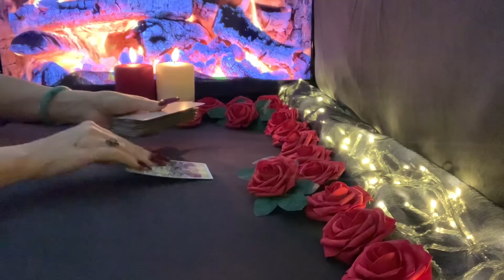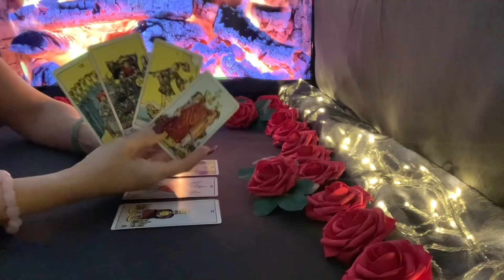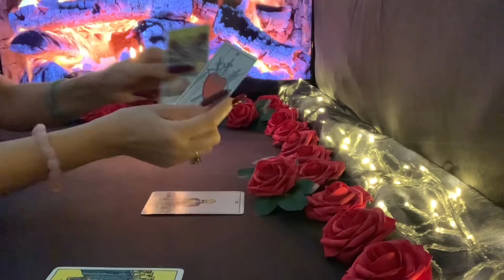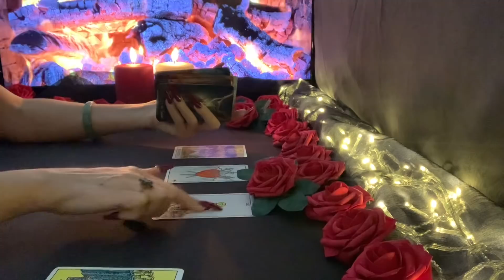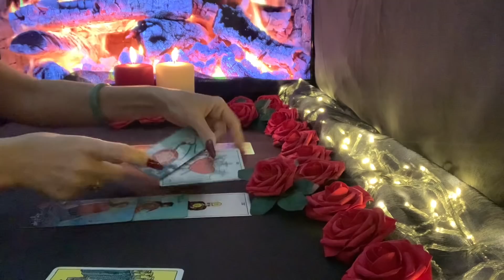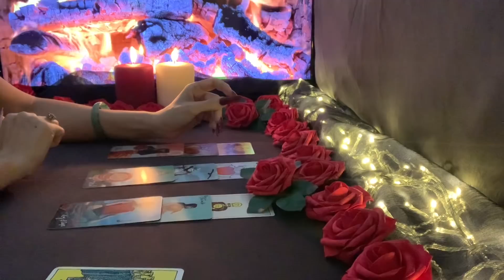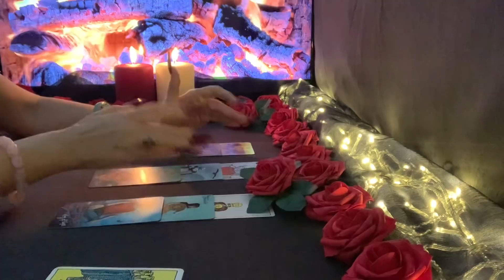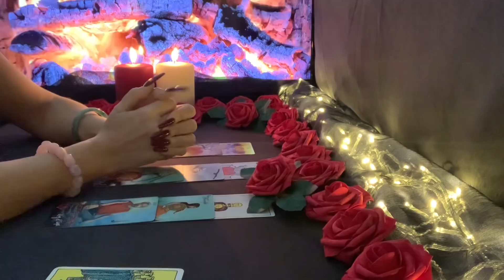Fische ♓️ Valentinstag ❤️🍀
mit Liebe❤️
Fénix🙏